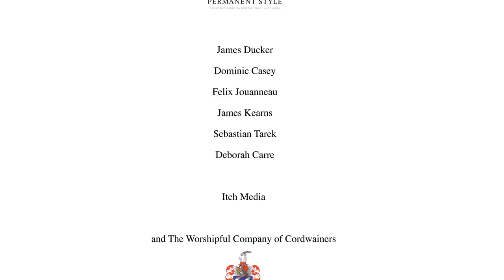A CONVERSATION OF CORDWAINERS with Simon Crompton of Permanent Style.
A CONVERSATION OF CORDWAINERS

Five leading, independent bespoke London shoemakers discuss "What's the point of bespoke?" in A Conversation of Cordwainers under the expert eye and gentle guidance of Permanent Style's,  Simon Crompton.

The film was shot at Carreducker, Shoreditch and features cordwainers James Ducker of Carreducker, Dominic Casey, Felix Jouanneau, James Kearns and Sebastian Tarek.

Filming was generously sponsored by the Worshipful Company of Cordwainers; the concept and content direction is by Deborah Carre of Carreducker,; and the film was made and edited by Itch Media.

ABOUT CARREDUCKER
We're bespoke handsewn shoemakers based in Shoreditch, in London's creative east end.

After traditional apprenticeships in handsewn shoemaking with a master shoe maker for John Lobb, we started our own business together in 2004.

BESPOKE
We make Bespoke Handsewn and Bespoke Manufactured shoes and boots for private individuals from all over the world, here at our workshop in Shoreditch. Style, comfort, fit and detailing are our watch-words and we're renown for our use of vegetable tanned leathers, colour and design, making for an individual's personal style and taste.

LEARN SHOE MAKING

We realised early on how important it is to the trade to pass on our skills, knowledge and techniques, so we have been teaching shoemaking to enthusiasts from around the world since 2006. We've honed the courses over the years, so that they are ideal for beginners and experts alike; there are introductory classes in hand lasting, hand welting and the full handsewn process (some 200+ steps); pattern making for bespoke shoes; closing (stitching the uppers); and leather work classes to learn saddle stitch and make leather accessories. We also run masterclasses in specialist handsewn techniques including bevelled waist, fiddle waist, Norwegian welt and Storm welt; shoe care classes to learn how to look after and glacage (high shine) leather shoes, usually over a glass of single malt; and deliver fun, team building and brand event experiences.

You can learn with us 1-to-1 or join a small group class of up to 6 people for shoe making and 8 - 12 for leather work, so there is plenty of hands-on demonstration, guidance and advice. There are also comprehensive course notes for each class and we encourage you to take your own films, photos and notes throughout the course.

SHOP SHOE MAKING SUPPLIES

And once you've been seduced by the well being benefits and satisfaction that making brings, you can keep going. Our SUPPLIES shop sells all the tools, materials, leather, lasts, uppers and kits you need to make your next pair, and your next and so on - making at your own pace and, as a Carreducker student, you automatically receive a 20% discount.